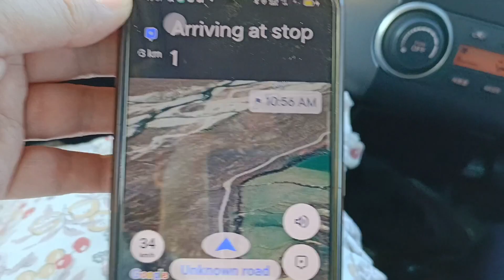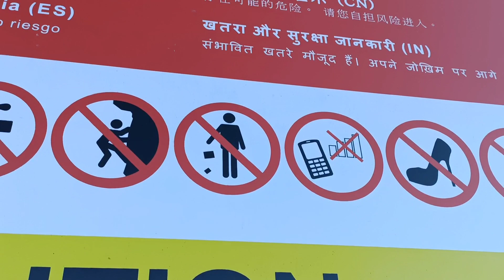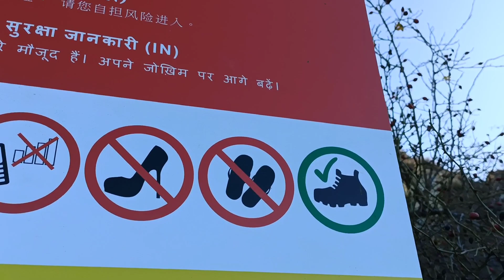Majestic Clay cliffs in New Zealand| South Island| Oamara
Amazed with the history and wonder of this striking landform in New Zealand . Join us as we explore and understand this impressive "bad land" in south island of New Zealand.